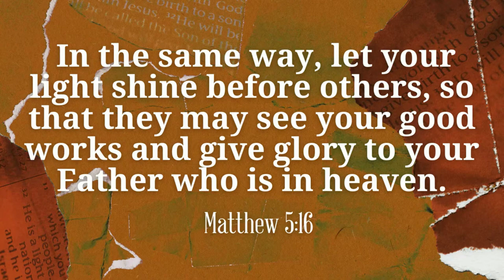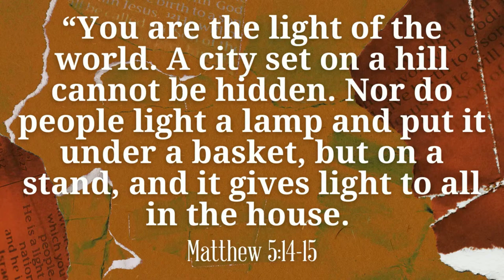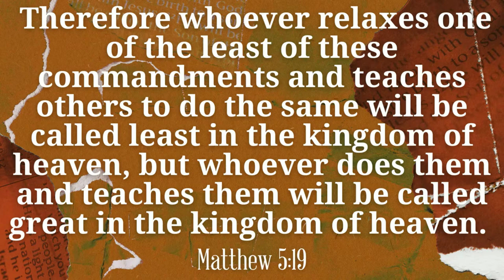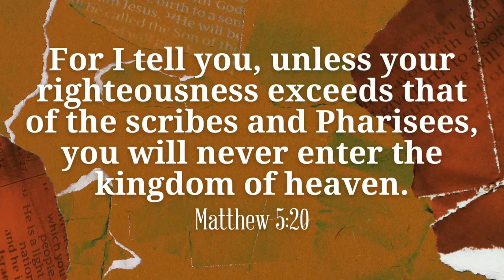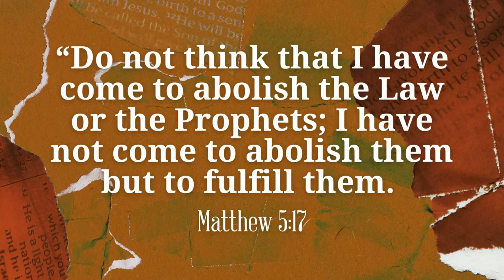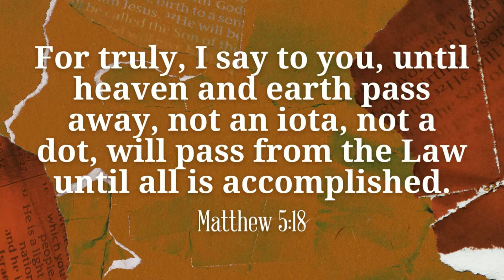Justification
Senior Pastor Brian Weaver preaching on October 29,  2023 at Peace Lutheran Church in Hurst, Texas